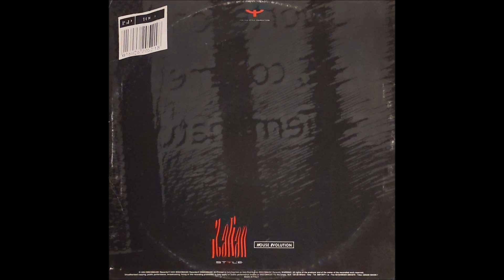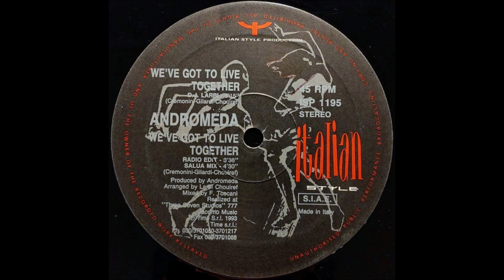ANDROMEDA.(WE'VE GOT TO LIVE TOGETHER.(D.J. LARBI.)(1993.)